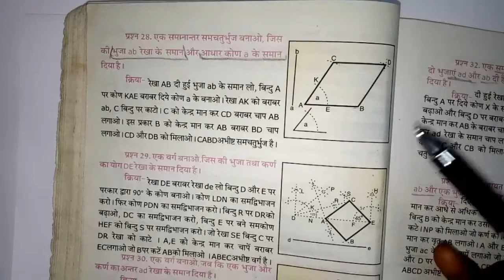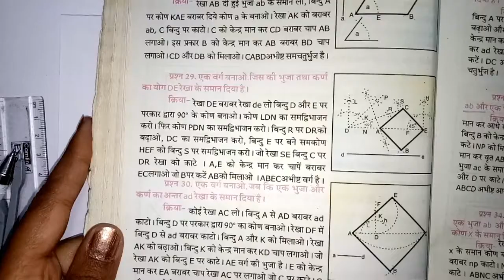Class 7th Questions 28,29 H.P. Board Drawing Book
Class7thangles Angles28,29Class7th#Drawingstudy#Geometricaldrawing#Class7thanglesNCERTBook#H.P.BoardDrawingbookclass7th

Class 7th. H. P Board Drawing Book
Page Number 88 .Questions 28,29

If you have any doubt in any angle of 6th 7th,8th, 9th, 10th class kindly write in comment section and I will make video of that angle.
Take Care Everybody. 11:11

Class 7th Angles 30,31 link
Page Number 88 .Questions 30,31

Take Care Everybody. 11:11